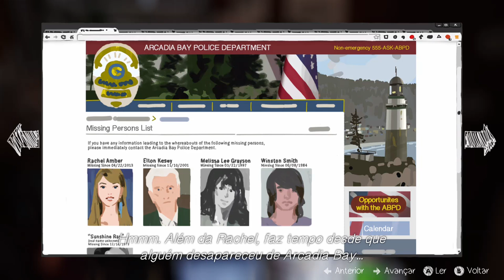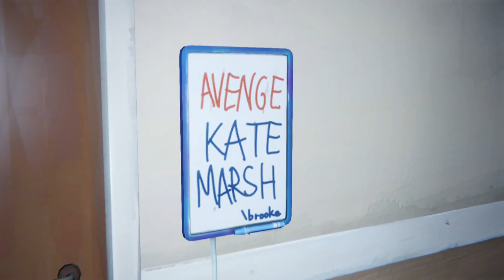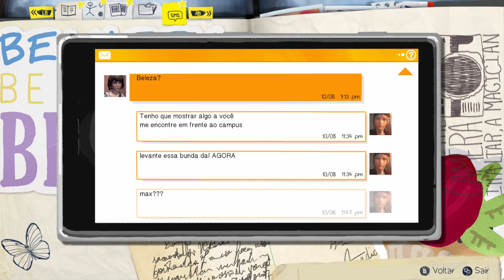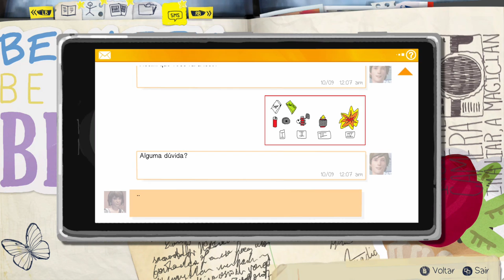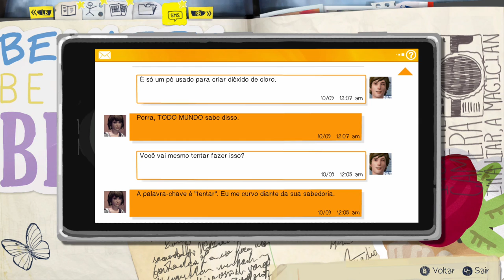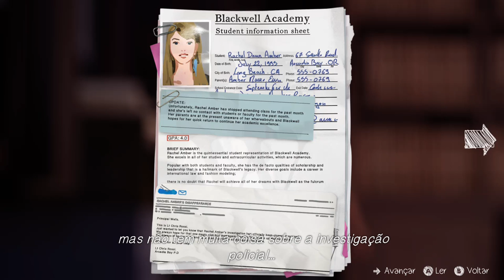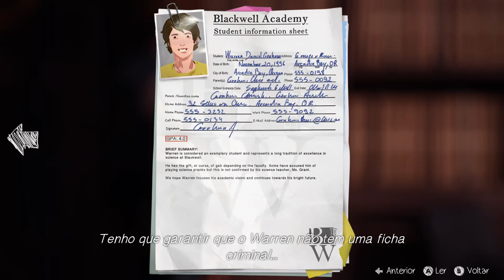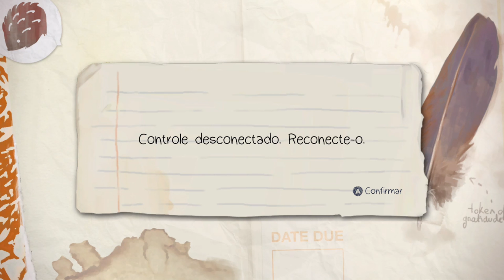Life is Strange episódio 3: Chaos Theory - parte 1 - Termina logo caralho!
Gamertag: Nemesiano

no começo disse que seria um video pequeno. me empolguei um pouco